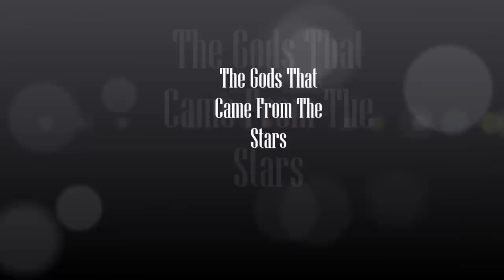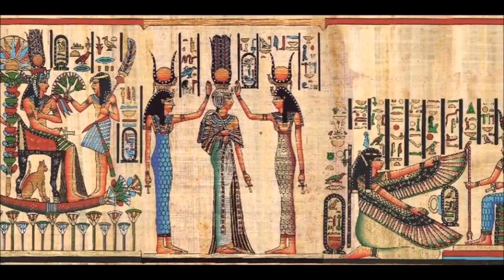The Great Pyramid Mystery Has Finally Been Solved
The Gods That Came From The Stars